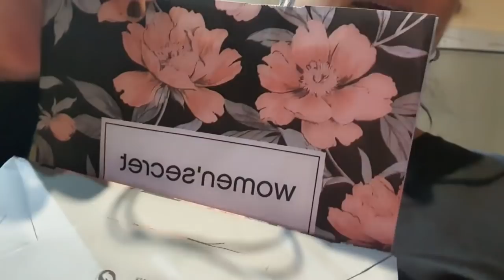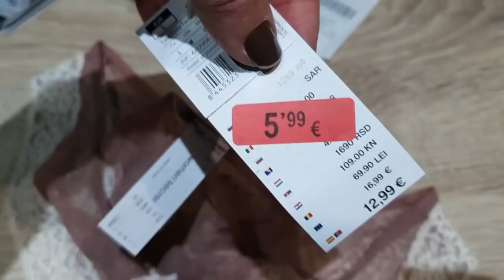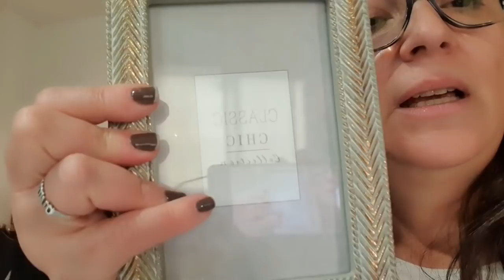Vlog semanal,recetas, outfits, compras etc... febrero de 2022